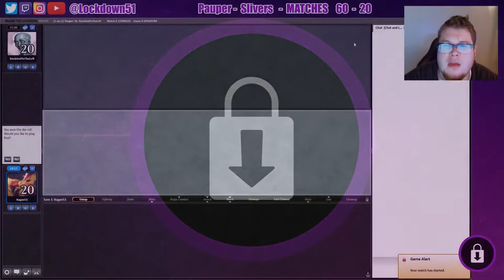OOPS, No Take Backs! - Slivers VS Simic Mill - PAUPER - MTGO League Practice